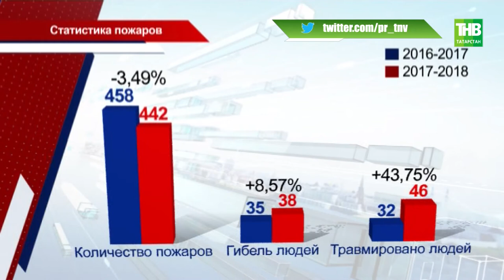Спасатели говорят - треть всех пожаров приходится на частные дома. ТНВ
Зима, холода… И неизбежные пожары, когда частный сектор пытается согреться самостоятельно. 442 возгорания и 38 погибших. Таковы итоги прошлого года. Спасатели говорят -  треть всех пожаров приходится на частные дома.  Причины - неправильное использование котлов отопления, и отсутствие пожарной сигнализации.

Координаты:
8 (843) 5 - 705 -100

Таяну ноктасы. В эфире: пн, вт, ср, чт - 19:00

7 дней. В эфире: вс - 19:30, 21:30

Ссылка на видео: